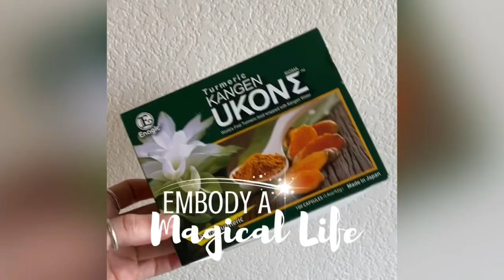How To Channel Faith Over Fear, Faith Always Wins (Mother Daughter Duo)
Listen to the rest of our camping story and how we channeled faith over fear. It was a deeper understanding of what that means and how connected we felt to the greater source. This story might be the scariest time in my life.

I would love to hear about your experience!

OUR OFFER IS NOW LIVE:
only until the end of 2023, act now to get magic in your life!

💦 JOIN THE WATER REVOLUTION 💦 CONNECT WITH LYN & ERIKA, THE MOTHER DAUGHTER DUO ✨